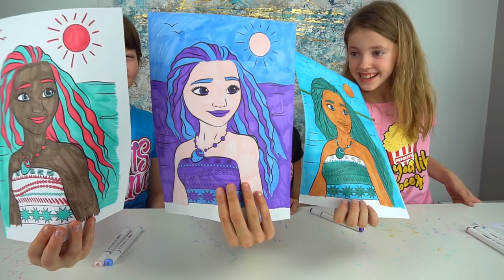3 MARKER CHALLENGE w/ my BFFs!!!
3 MARKER CHALLENGE with my BFFs! Karina? Lucy? or Eimear?